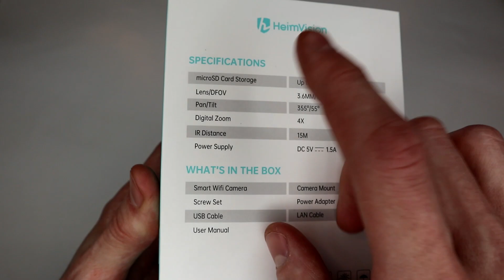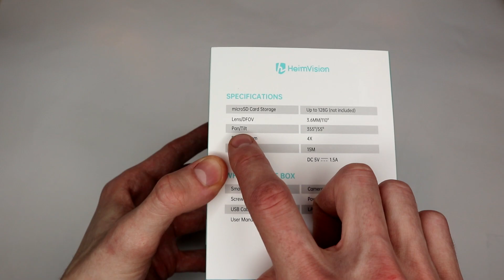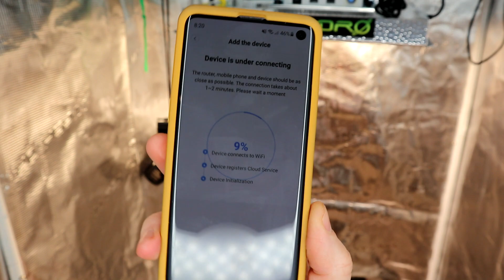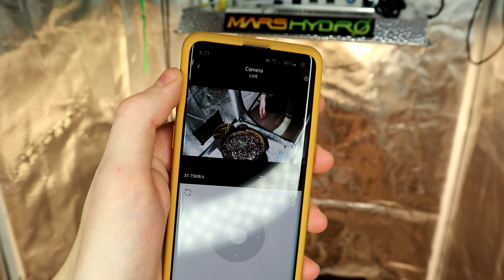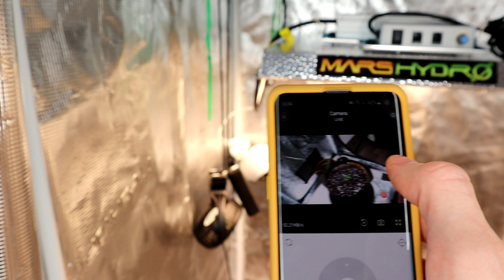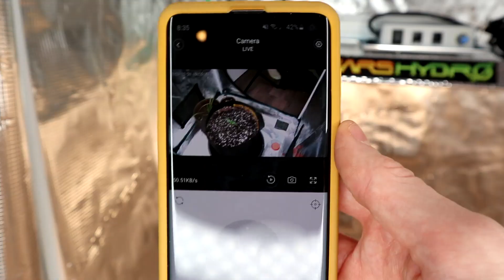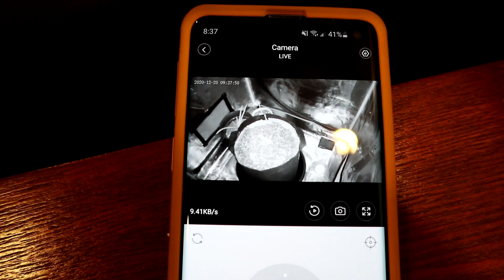Grow Tent Security Camera Setup (Watch Your Plants From Anywhere)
In this video, we set up a live wifi camera in the grow tent so I can keep an eye on the plants whenever and where ever! The HeimVision HM203 was cheap online, and I decided to give it a shot with my setup. After securing the camera with included hardware and zip ties, I had it up and running in 5 minutes. So far, so good!

Surveillance Camera:

Remember to use cannabis responsibly and in a safe manner :)